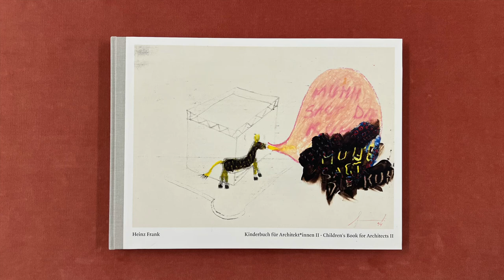Children/Architects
In this video I read from a book titled Children's Book for Architects, by Heinz Frank, published by mumok, Vienna, and König

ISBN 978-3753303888